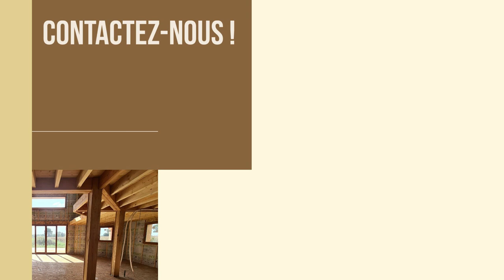rénovation maison écologique nantes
Vous souhaitez rénover votre maison avec des matériaux sains au sud de nantes ?
Solaireau, votre maître d’œuvre spécialiste en éco construction vous propose son accompagnement de la simple esquisse jusqu’à la réception de votre maison.
Autour d’un café, nous vous accueillerons afin d’élaborer votre projet en matériaux naturels. Contactez nous sur notre site solaireau.fr